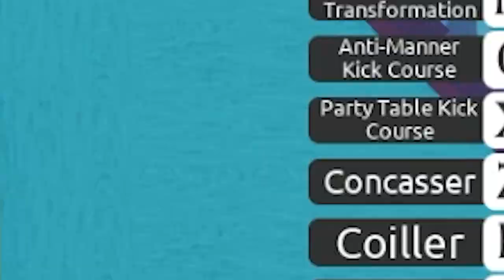[GPO] HOW TO LEVEL UP FAST in Grand Piece Online (Complete 0 - 425 Level Guide)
In this GPO video I teach you HOW TO LEVEL UP FAST AND EASY (Complete 0-425 Leveling Guide in 24 hours) Roblox Grand Piece Online

Hello imFiji on this channel we make Roblox content only. I make family friendly content with no swearing, but make the most of what I can.

When I make Grand Piece Online videos you will find funny gaming moments, intense PVP, exciting action sequences and daring escapades in this 2021 pirate simulator. I take on many enemies as a pirate on the ocean to become a Pirate Legend.